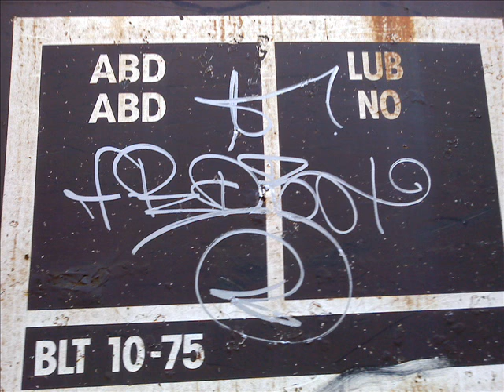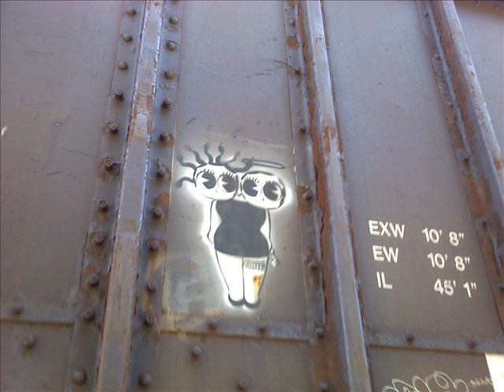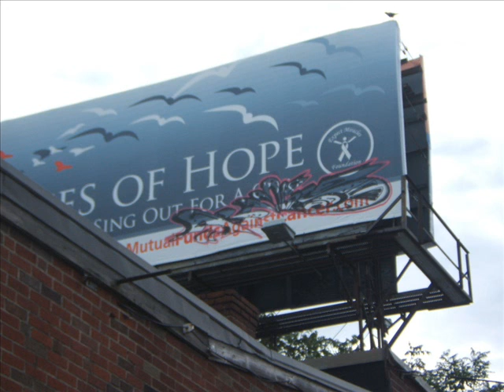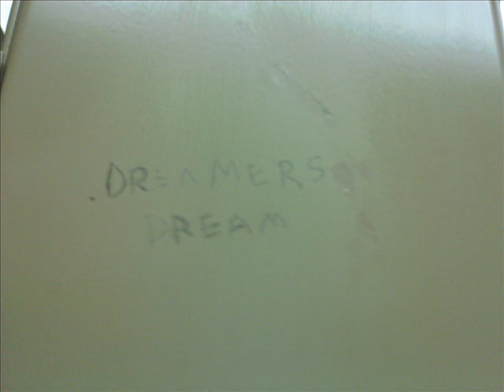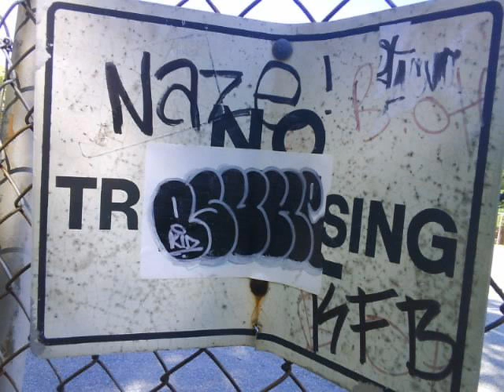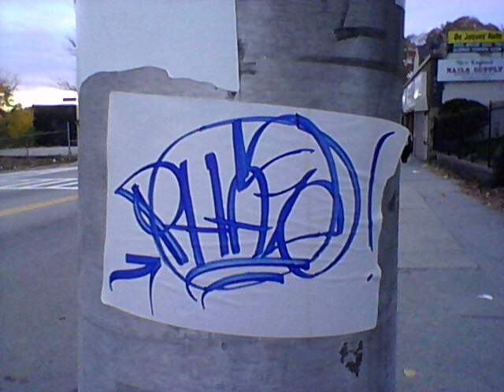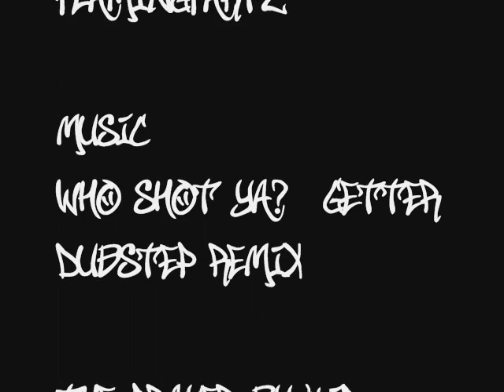Massachusetts Graffiti 11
Oh man.Got more shit coming up guys Sorry I haven't made videos for so long...